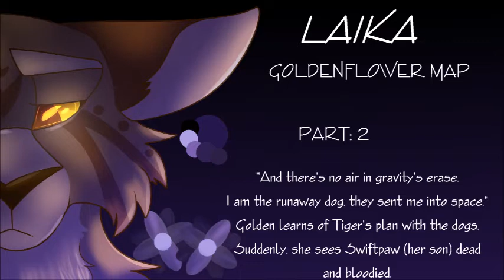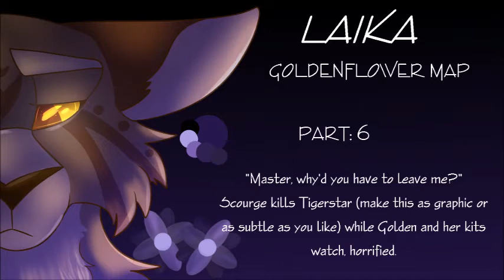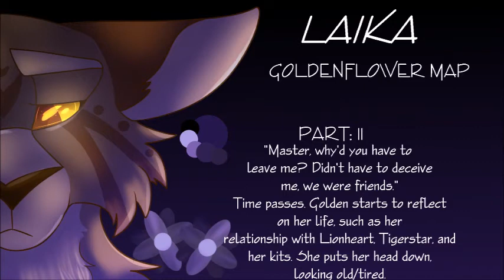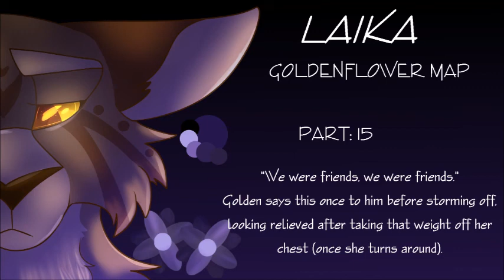.:Laika -- Goldenflower PMV MAP:. {backups open || read description}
you are enough is still on hold, mostly because of the relationship between the map's message and things that are happening in my life. i just wanna get my maps out, especially this one since i've had this idea for 2000 years.

RULES:
-make your parts 1920x1080 please.
-not first come, first serve, sorry. maximum ONE part per person.
-for the background, use colors like in the video. purples/dark blues especially. for the characters mentioned, use designs here (bg cats can be whatever you want): kipswarriorcats.tumblr.com
-this is a pmv map but i'd prefer to see lots of different shots and tweening! no plain still images!
-add lyrics in pure white. any font is ok :)
-add a sendspace once you're finished! it helps keep quality consistent.
-you don't have to add a watermark, but if you don't i will add one for you.
-YOUR DEADLINE IS 2 MONTHS AFTER YOU GET YOUR PART! YOU CAN HAVE ONE EXTENSION OF ONE MONTH!
-if you read this, say "goldenflower deserved better" in your comment.

🌟: Finished
✨: WIP seen
❄️: Extension given
PARTS:
intro. Giant Eyes (due May 7)
1. Spark Cat (due March 18)
2. Nightfall (due May 27)
🌟3. Teknyk
❄️4. Kitten’s Paradise (due May 11)
5. Aviator Zoroark (due March 18)
✨6. Whispie (due April 5)
✨❄️7. REDandYELLOWZ (due April 29)
🌟8. bitchy gremlin
🌟9. bleachwaffle
❄️10. Pepperjay (due May 5)
11. Sirion (due March 31)
🌟12. Rose Kitty
❄️13. Mine (due April 17)
🌟14. xXCrystal Light Xx
🌟15. Burrdynn
❄️✨outro. damned culprit (due May 11)

Backups:
-InterstellarKip
-ShadowedKing
-xLonley
-Nightfall (part 1 or 2)

-Laika by Sticky Fingers.